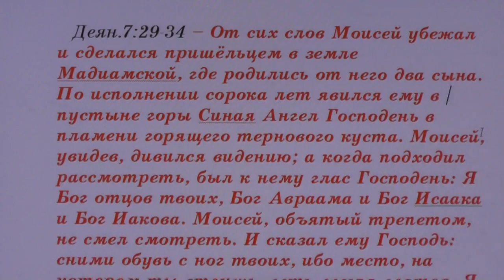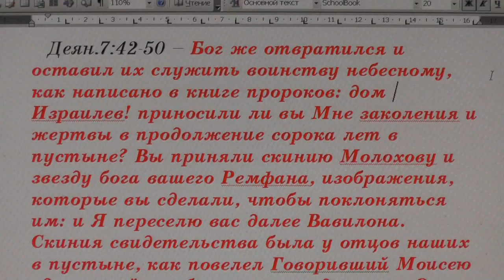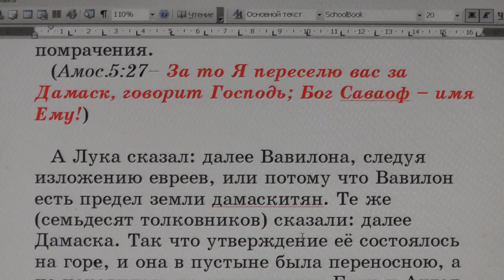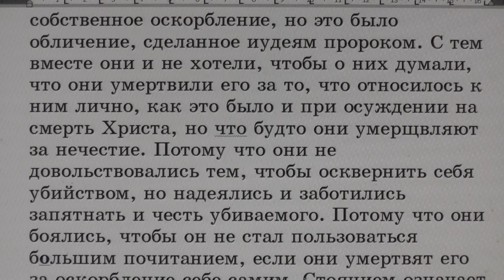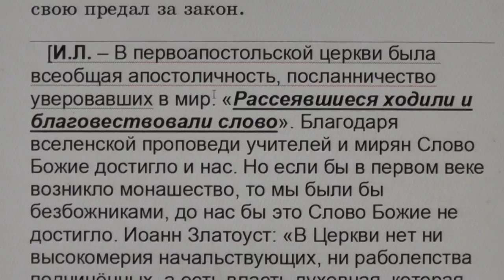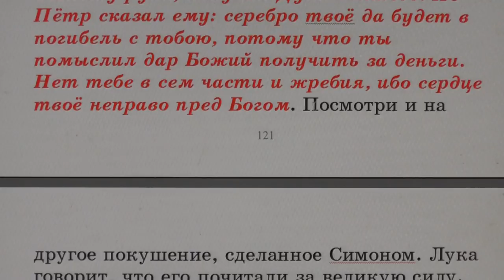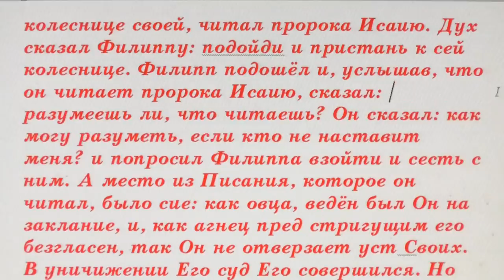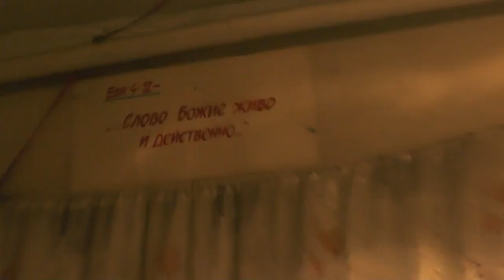№9. Деян. 7:29. С толкованием блаженного Феофилакта и комментариями.